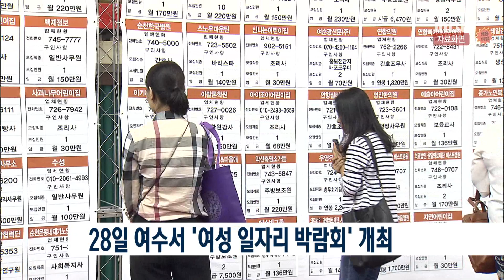[뉴스데스크] 다시보기 (18/03/24/토)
지방분권개헌국민회의) 자치입법권 강화와 정치권 합의 촉구
도지사 예비후보, 선거행보 본격화
전남도, 지역 맞춤형 도시재생 해법 찾기 나서
28일 여수서 '여성 일자리 박람회' 개최
광양시, 시정 발전 아이디어 활용
AI피해 영세 축산농가에 사료구매자금 지원
광양시, 체육시설 인프라 국비 확보 나서
농업경영체·직불금제 방문 접수
여수 돌산도서관, 다문화 인식개선 사업 추진
신규 결핵 환자 비율, 전남이 전국 최고 //